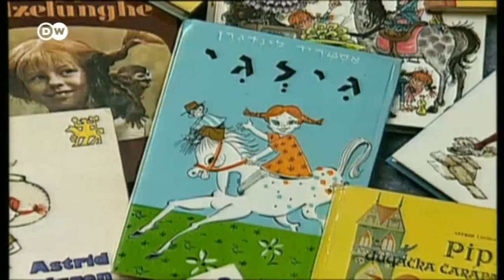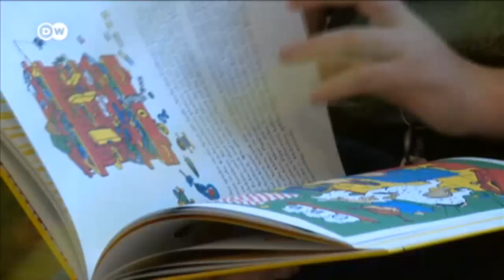Deutsch lernen mit Videos | Pippi Langstrumpf: Eine Kinderheldin wird 75 | mit deutschen Untertiteln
➡ Hier geht's zu INTERAKTIVEN ÜBUNGEN, Videos zum Herunterladen und vielem mehr

Seit 75 Jahren begeistert das freche Mädchen mit den roten Zöpfen, dem Affen und dem Pferd Kinder und Erwachsene. Die schwedische Schriftstellerin Astrid Lindgren hat Pippi Langstrumpf erfunden.